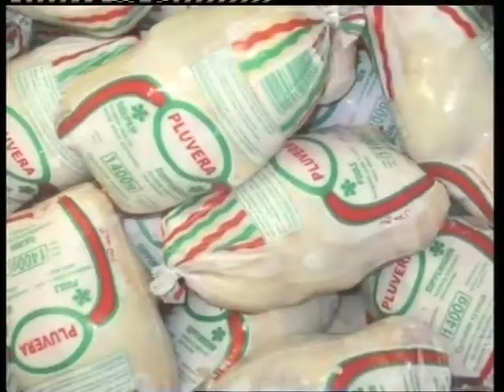MOTEMA MABE YA CONGOLAIS EBIMI NA PWASA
CONGO BOLOLO SHOW